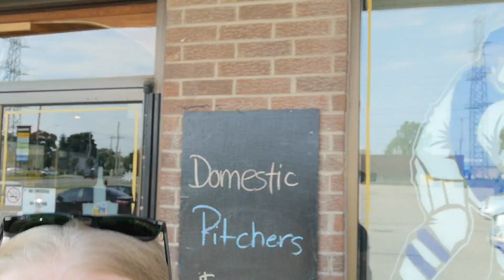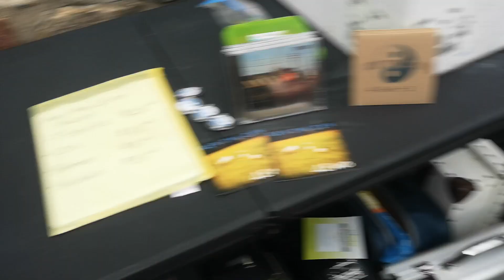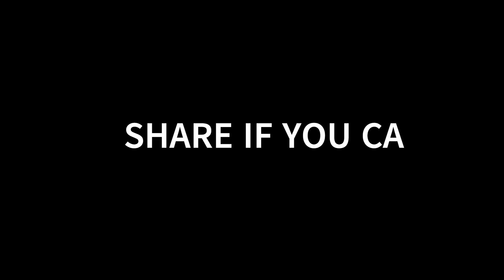Gig Day. The Pub Woodstock Ontario Canada June 21 2024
Come check out my day playing live on the patio at The Pub in Woodstock ON.
I played a selection of classic covers along with some of my own Ken The Zen compostions.
A real pleasure to live the life of a musicain. I am grateful everyday!